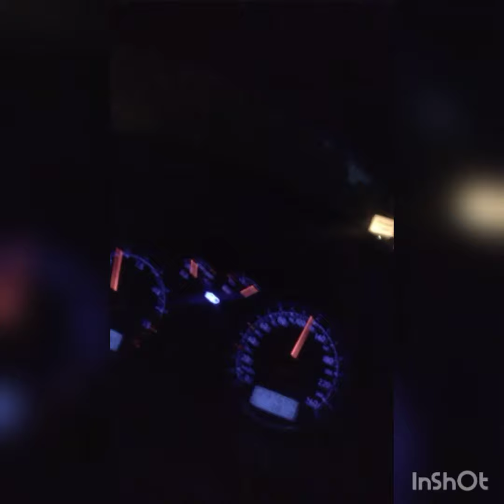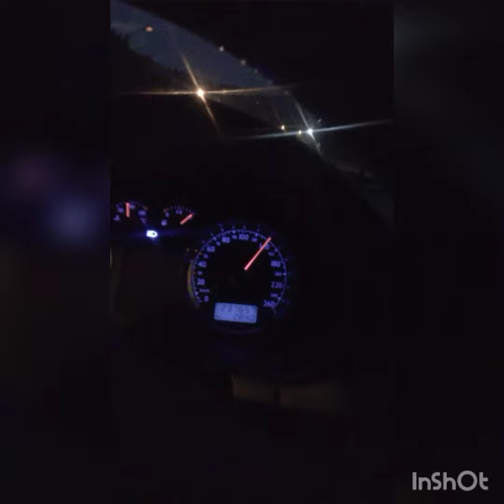VW MK 4 131 ks